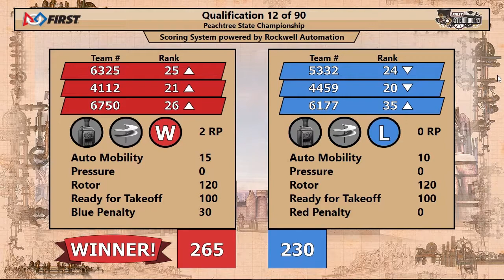2017 Peachtree State Championship - Qualification Match 12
Footage of the 2017 Peachtree State Championship is courtesy of the GA FIRST AV Team.

To view match schedules and results for this event, visit The Blue Alliance Event